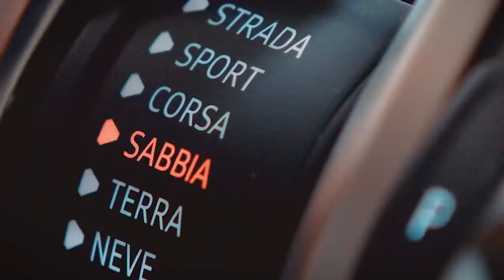01 Urus – Off Road Package